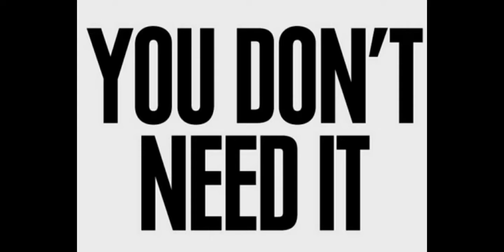Clickbait...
This is my 2cents on clickbait...